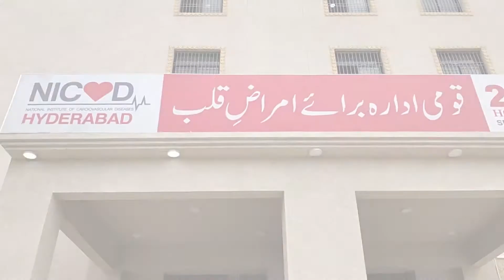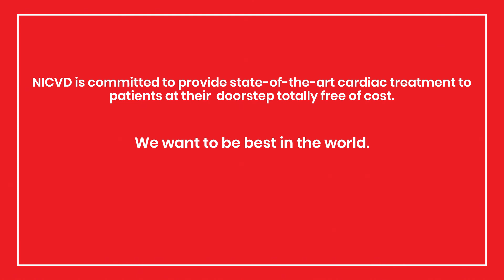NICVD in collaboration with Sindh Govt establishes new building at Hyderabad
Soft opening of the new building of NICVD Hyderabad was performed by Executive Director, Professor Nadeem Qamar on August 14, 2020.